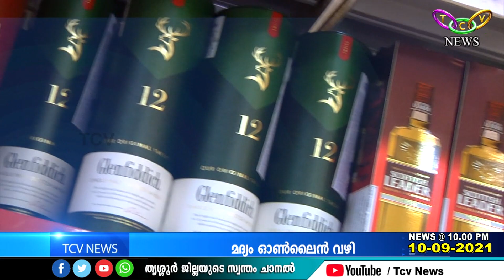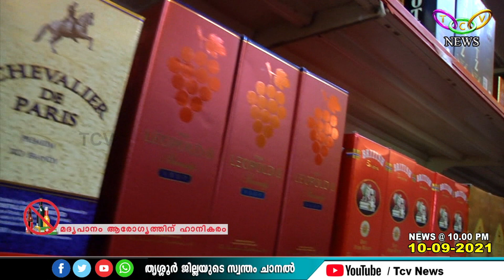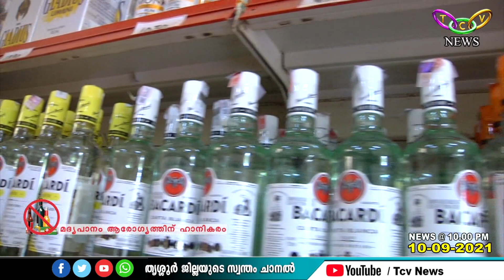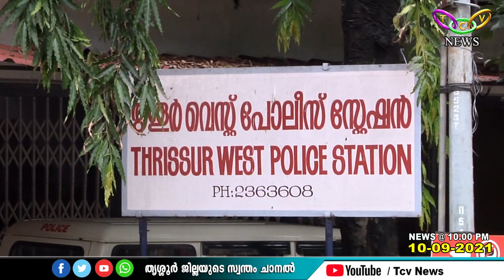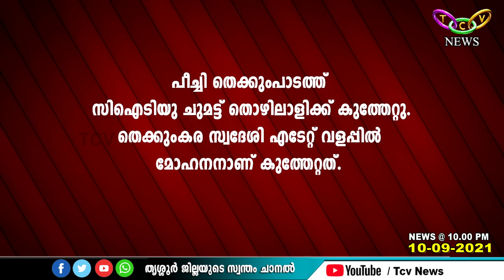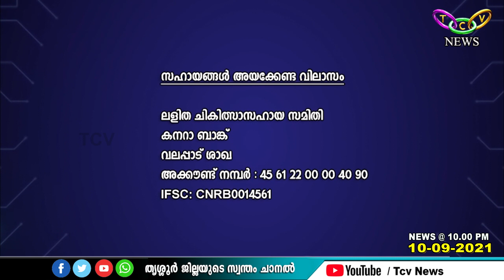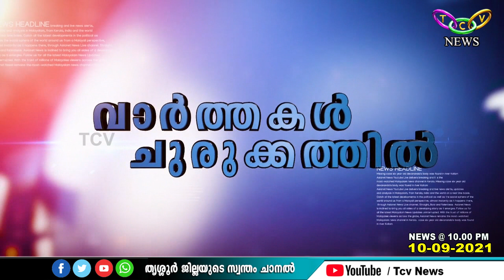TCV NEWS @ 10 00 PM 10 09 2021